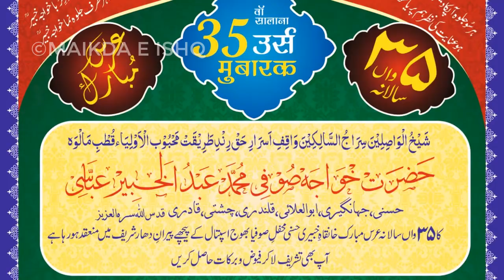NAMI DANAM CHE MANZIL - उर्स 2022 हज़रत ख्वाजा खबीर हसन